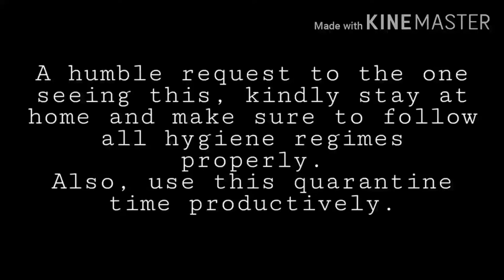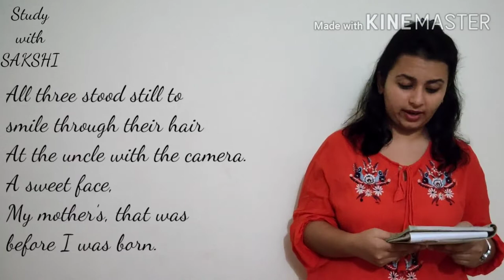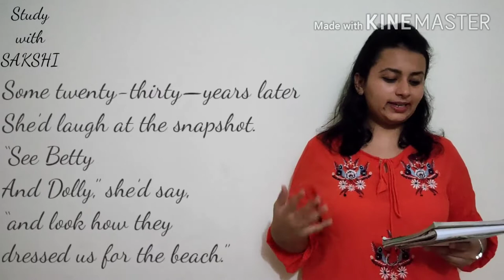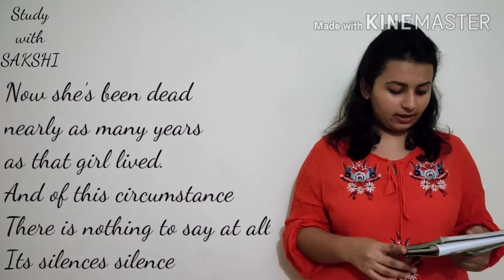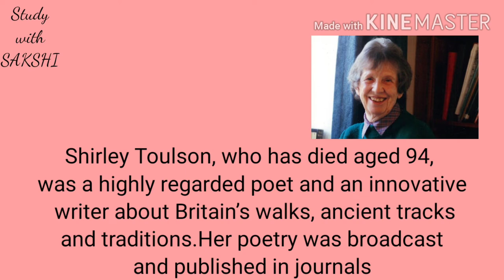Class 11 Hornbill, Poem : A photograph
Explanation of poem of class 11 Hornbill-A Photograph in an easy way.

Hope you enjoy your lesson with ease and pass your exams with excellent marks.
All the best children.

Ask your doubts in comment section below.